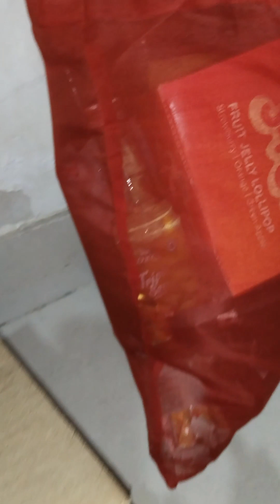🛣️ மகாபலீஷ்வர் 🛤️ மினி ஷாப்பிங் 🛍️ விளாக் 😇 | mini shopping vlog 🛒 | Srv kalakkals 🙏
Mahabaleeswar | hill | mountain | shopping | climate | fruits | vegetables | மகாபலீஷ்வர் | மலை | காடு | ஷாப்பிங் | பருவநிலை | பழங்கள் | காய்கறிகள் |